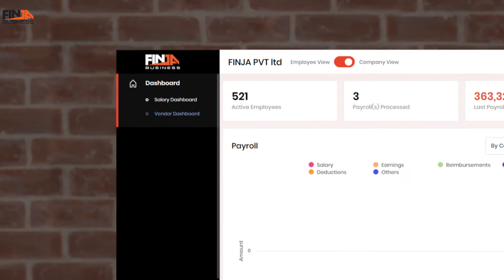Managing business from home made simpler with Finja Business